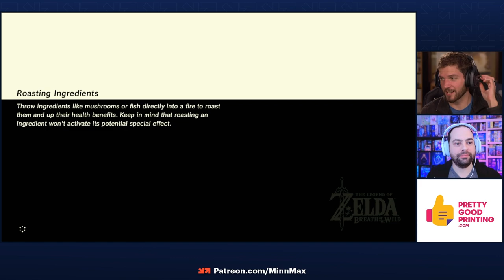Completing Breath Of The Wild - Hanson Uncovers New Secrets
MinnMax's Ben Hanson boots up his old save on the Nintendo Switch for The Legend of Zelda: Breath of the Wild to see what new secrets he can find in the world, and Jeff Marchiafava comes along for the ride. We try out Eventide Island, buy a house, and complete a new shrine.

Herdy Gerdy - STUDIO HOIHO
Star Wars Knights of the Old Republic II: The Sith Lords: Restored Content Mod - Logan Krause
Sly 2: Band of Thieves - ProcyonNumber6
Final Fantasy VIII but only Disc 1-3 - Malcolm Holliday
Irritating Stick - Patrick Polk
Total Annihilation - 5eth
Kingdom Hearts 3D: Dream Drop Distance - Joshua Ayers
Don’t Starve: Shipwrecked - Clemens Zobel
Half-Life: Alyx - Maniac
Dark Cloud - Andres Silva
Simpsons Wrestling - Jawarhello
Donkey Kong Country - JustusLeague